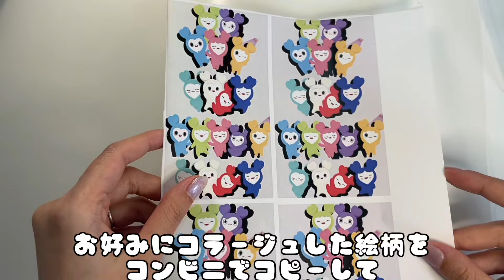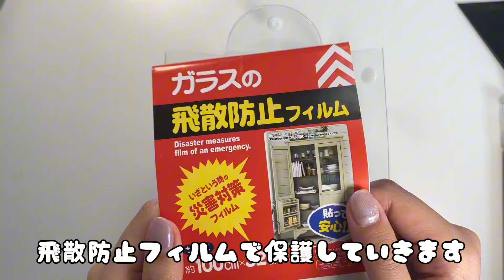簡単にできる！100均の材料で作るオリジナルの推し活クリアケース✨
不器用な私でも

こんなに簡単にできるなんて、、、！！！

100均の材料でできるっていうのも
コスパが良くていっぱい作ってしまった🥳

めんだこラボさんの動画を参考にしてます🐙✨

★使ったもの
・印刷したもの(コンビニでコピーしたもの)
・アクスタケース(ダイソー、ワッツ)
・クリアファイル
・除光液(ダイソー)
・ヘラ(ワッツ)
・飛散防止フィルム(ダイソー)
・ハサミ
・カッター
・デザインカッター(ダイソー、ワッツ)
・マスキングテープ(ダイソー)
・リング(ダイソー)
・ペンチ
・ハトメパンチ(100均には無かったです)